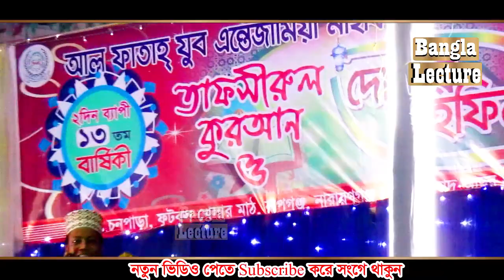এই দেশে ৪৮ হাজার পীর তারপরও ইসলামের দুরবস্থা কারন কি শুনুন | মুফতি আমির হামজা | mufti amir hamza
বাংলা ইসলামিক ওয়াজ নাভা টিভি,

This video contains mufti amir hamza,amir hamza waz,amir hamza new waz,mufti amir hamza new waz 2023,amir hamza,amir hamza new waz 2023,
mufti amir hamza waz,amir hamza waz 2023,amir hamza jalsa,new waz 2023,amir hamza waz 2022,waz amir hamza,
amir hamza live waz 2023,bangla waz amir hamza,waz 2023,amir hamza waz tv,new waz amir hamza,mufti amir hamza notun waz,
amir hamza mahfil,bangla waz,amir hamza bangla waz,amir hamza notun waz,bangla waz 2023
মুফতি আমির হামজা,আমির হামজা,আমির হামজা ওয়াজ,আমির হামজা নতুন ওয়াজ,মুফতি আমির হামজা ওয়াজ,আমির হামজা ওয়াজ,আমির হামজা নতুন ওয়াজ,
মুফতি আমির হামজা নতুন ওয়াজ,নতুন ওয়াজ আমির হামজা,আমির হামজার ওয়াজ শুনতে চাই,আমির হামজা বাংলা ওয়াজ,মুফতি আমির হামজা কুষ্টিয়া,
মুফতি আমির হামজা সেড়া তাফসীর,মুফতী আমির হামজা,আমির হামজার হাসির ওয়াজ,মুফতী আমির হামজা ওয়াজ ২০২০,মুফতি আমির হামজা বাংলা ওয়াজ,
মুফতি আমির হামজা | mufti amir hamza new waz 2023,মুফতি আমির হামজার ওয়াজ বাংলা ইসলামিক ওয়াজ নাভা টিভি,